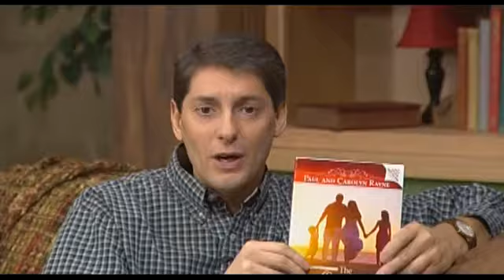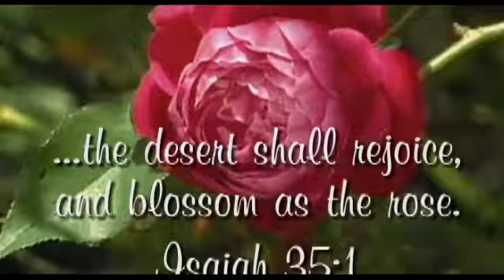Happy the Home #9 of 26 Quickfire recap 6, 7, & 8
Our heavenly Father has a thousand ways to provide for us, of which we know nothing.